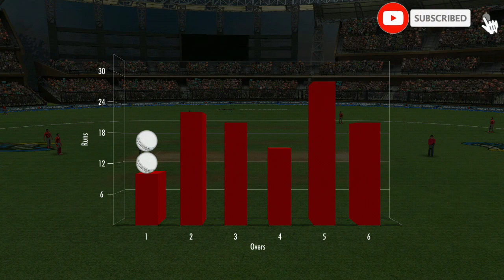Wcc3 gameplay walkthrough | NPL 2021 Qualifier Match | Mumbai Master Vs Punjab Panther | iso android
Game's playstore Link :-

About Game :--

WCC3 is a next-gen sequel to the World’s No. 1 mobile cricket game - World Cricket Championship 2 (WCC2), the most downloaded and awarded game. WCC3 takes the excitement of realism in mobile cricket a notch higher with cutting edge gameplay features, brand new controls, multiplayer features, professional commentary, exciting animations, real-time motion capture of professional cricketers, and advanced AI.

WCC3 is a brand new way to play mobile cricket. The most realistic cricket game on a phone! It constantly adding new features and tweak the game to make it the best mobile cricket gaming experience you can have anywhere.

Topics Covered :-

World cricket championship 3 gameplay
The Npl Tournament 2021
How to play mobile cricket

Amazon gaming gadget's shopping links :-

PS4 1TB Slim Bundled with Spider-Man, GTaSport, Ratchet & Clank And PSN 3Month
Man Wireless Smart Gamepad with Bluetooth Dongle Android PC Playstation
New WorldPlaystation 4 PS4 PS4SLIM PS4 PRO MultiFunction Console Vertical stand with cooling fan and charging dock and disc stand
TechKnox Wireless Controller Compatible with Play station 4 - Green Cammo
WOXOT® Universal PUBG Gamepad for Mobile with Cooling Fan
PUBG MOBILE Gaming TRIGGERS
NOYMI battle royale Mobile Game Controlle
Redgear MP80 Speed-Type Gaming Mousepad
Classic Retro Video Gaming Player
KimTok PUBG Trigger Controller 6 Fingers Metal Button Grip
PremiumAV 4K Ultra HD HDMI Male to Male Cable
MFTEK Tag 9 2000 dpi LED Backlit Wired Gaming Mouse with Unbreakable ABS Body
Zebronics Zeb-Transformer-k USB Gaming Keyboard
Aluminum Stand Holder for Mobile Phone (All Size) and Tablet (Up to 10.1 inch)
Redgear Cosmo 7.1 USB Wired Gaming Headphones with RGB LED Effect, Mic and in-line Controller for PC
Logitech G29 Driving Force Racing Wheel and Floor Pedals, Real Force, Stainless Steel Paddle Shifters, Leather Steering Wheel Cover, Adjustable Floor Pedals, PS4/PS3/PC/Mac – Black
Video Game with 99000 Games in 1 TV Game Play
Foldable Mobile Phone Cooling Holder Bracket Fan Radiator for Phone

About Channel :
" Kase kay " is a YouTube channel where you see different gameplays & walkthrough.